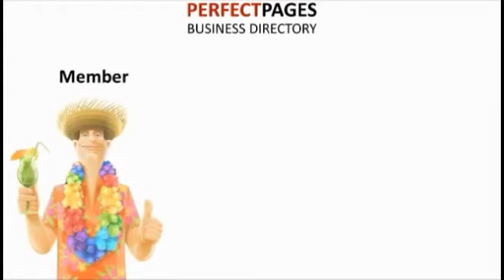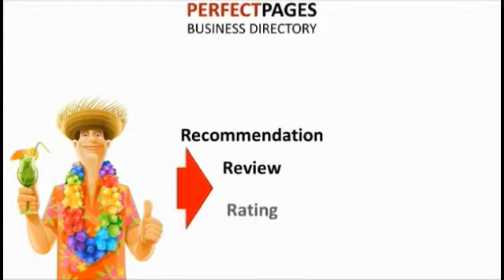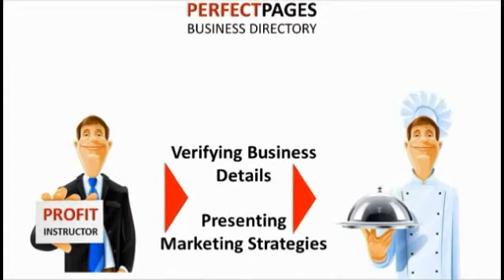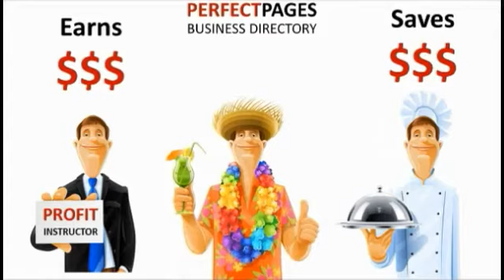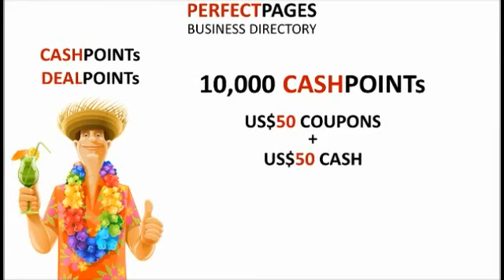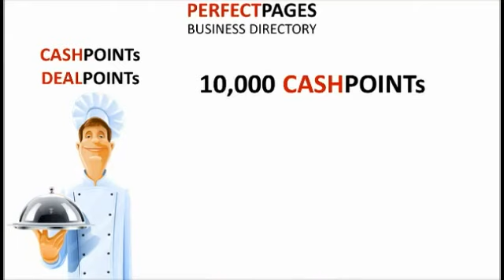Perfect Pages Global Business Croatian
PERFECTPAGES is the first global business directory driven by members.

Watch this video to learn how PERFECTPAGES creates the perfect win-win-win situation for members, and businesses.

PERFECTPAGES is in pre-launch now. Will launch in March 1, 2014.

PerfectPages!

The PerfectPages is not just an ordinary Business directory. We all know that the most famous business directory is Yellow Pages. How are we different? The PerfectPages is the first global business directory driven by members!

At the PerfectPages we will only list businesses that are recommended by members. If a business is not recommended by at least one member, it will not be listed.

Join now and discover the benefits of being a FREE member!